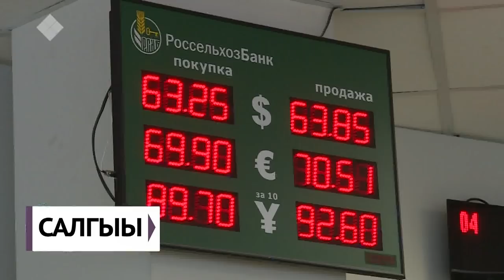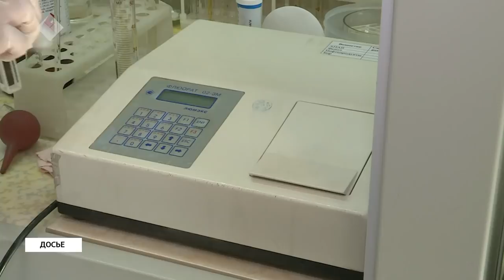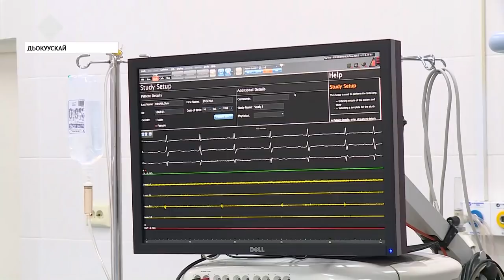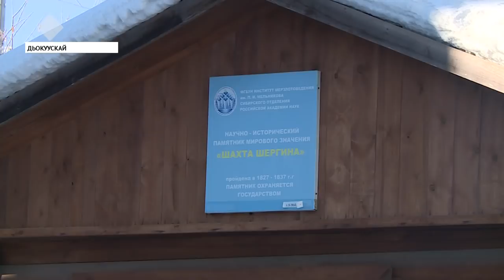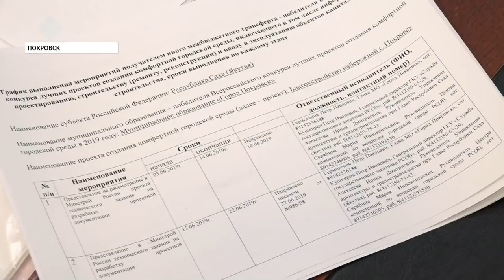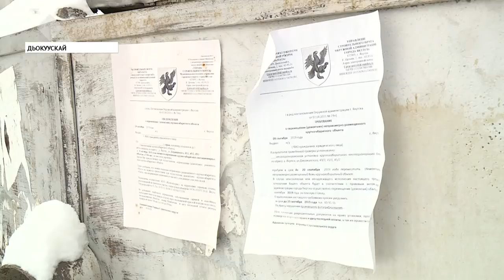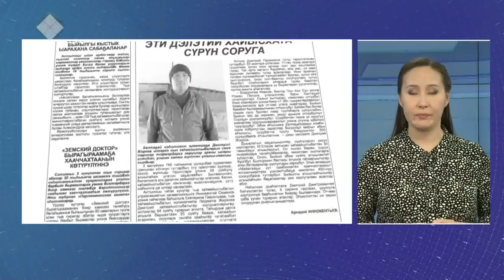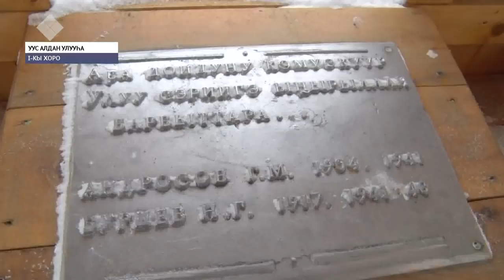Кунтэн кун. «Саха Сирэ» информационнай биэрии (09.11.2019)